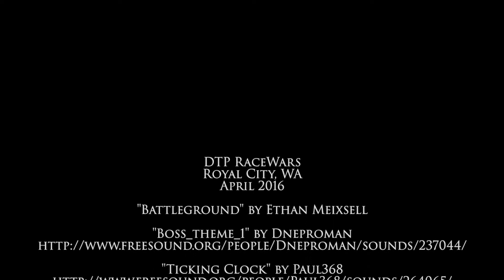DTP RaceWars, Royal City, WA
DTP RaceWars April 2016